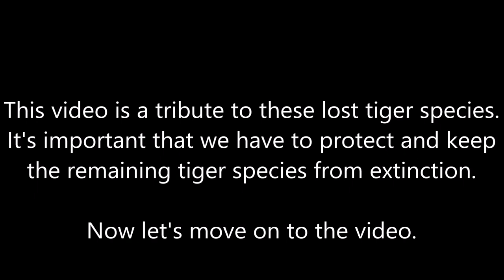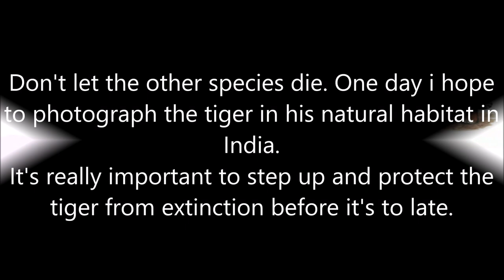All Extinct Tigers (Sub)species - Species List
Species List

Bali Tiger : (Panthera tigris balica)
Caspian Tiger : (Panthera tigris virgata)
Java Tiger : (Panthera tigris sondaica)

Protect Tigers from extinction.